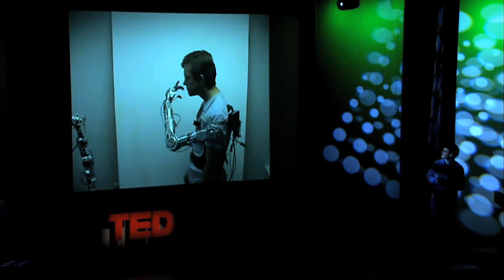開發新型義肢 Dean Kamen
Dean Kamen這位發明家應國防部的要求，開發了一種新型義肢。他使用科技來解決問題的同時，也彰顯了人性的光輝。
影片來源:TED.COM
Translated into Chinese (Traditional) by Marie Wu